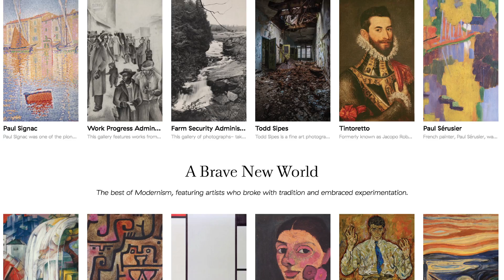Why hang one painting when you can hang thousands?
Meural combines the best of art, tech, and design to create products that make us feel something. Their flagship product, the Meural Canvas, is a WiFi-enabled digital canvas built to showcase artwork. Each frame gives you instant access to 20,000+ works of art and photography, and it’s easy to upload your own. The Meural Canvas put control at your fingertips—use touch-free gesture control, the app, or website to browse and add new art. Proprietary technology renders each image as lifelike and textured as a real painting, and the frame itself is authentic wood.